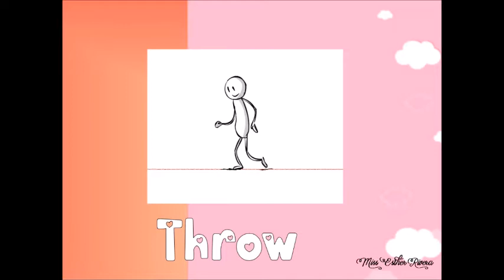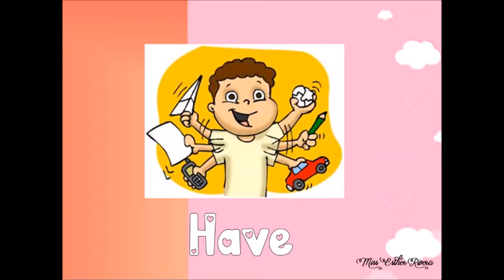English vocabulary class 3 tercer grado tercer parcial